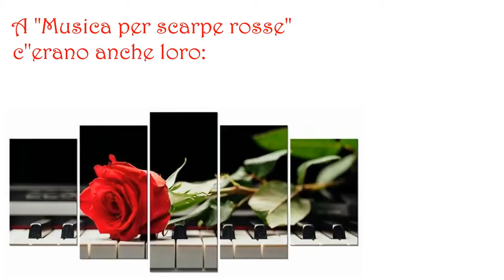Musica per Scarpe Rosse - 8 Marzo [parte 2]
00:00 "Musica per scarpe rosse",  serata per l'8 Marzo [parte 2] Cloris Brosca, Camilla Corsi, Eugenia Tamburri, Barbara Folchitto
01:22 #1
08:24 #2
12:47 #3

Serata evento:
- diretto da Piji Siciliani
- organizzato da Progetto Ferro+
Veicolo di un messaggio sconvolgente, zapatos rojos, è diventato in italia il simbolo della lotta contro la violenza contro la donna

Teatro Tor Bella Monaca
Ufficio stampa brizzi comunicazione: